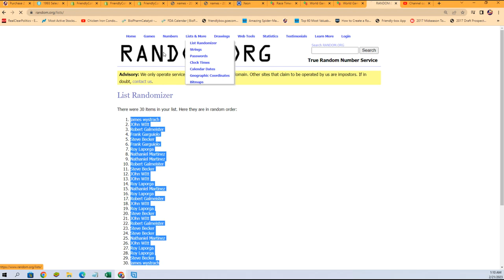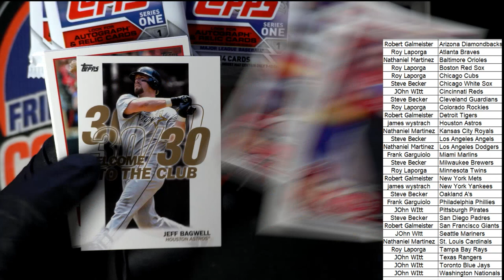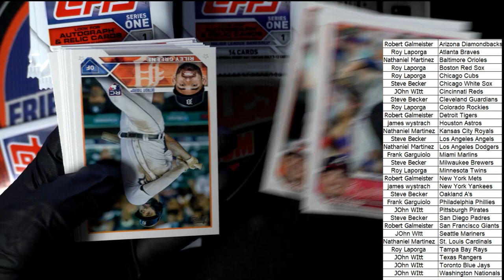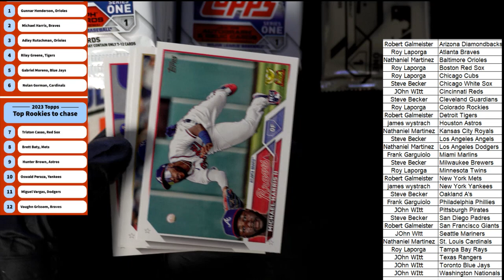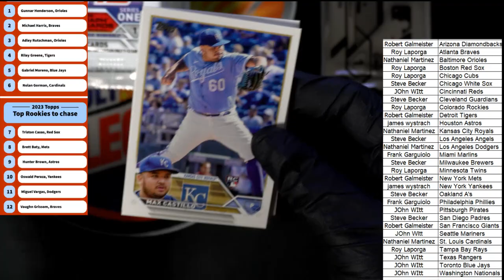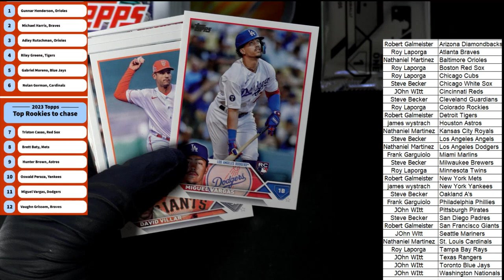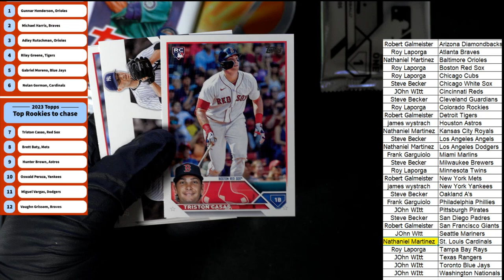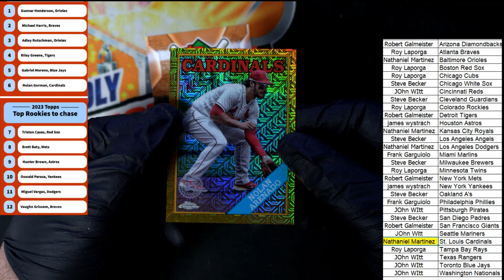2023 Topps Series 1 Baseball Hobby ID 23S1HOBBY204